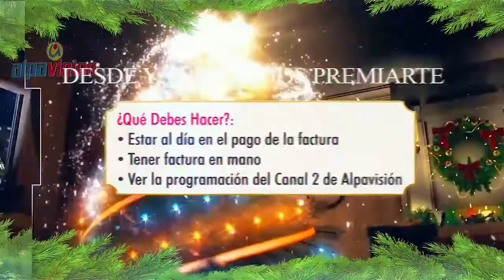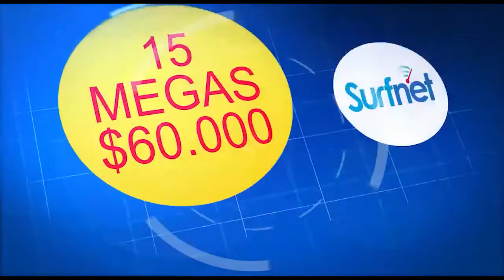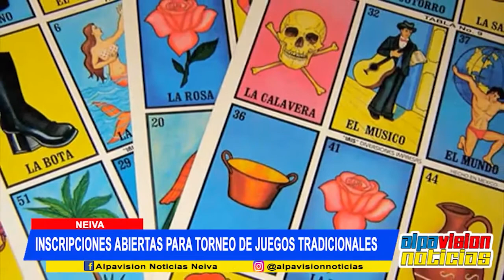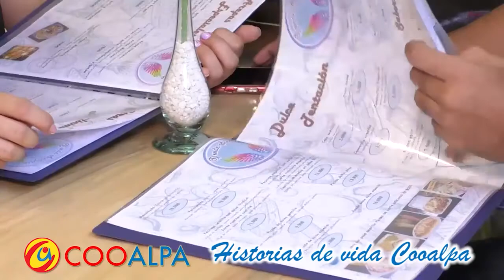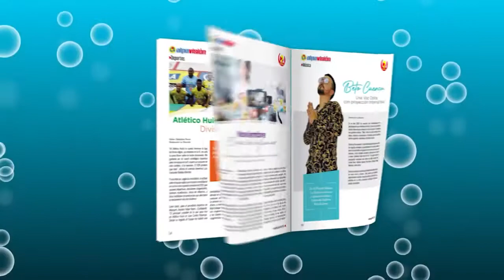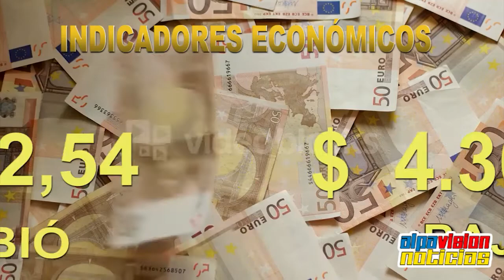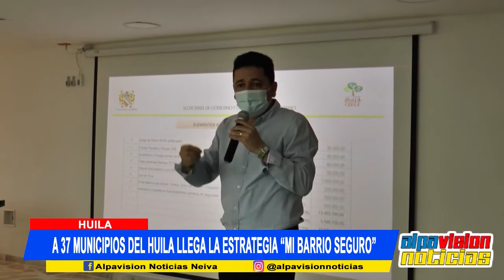ALPAVISION NOTICIAS 4 NOVIEMBRE 2021